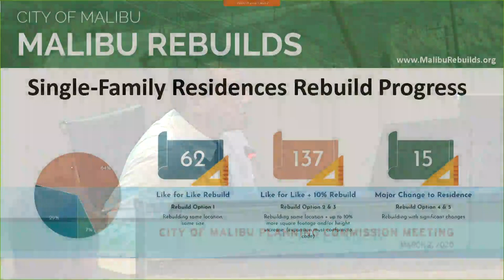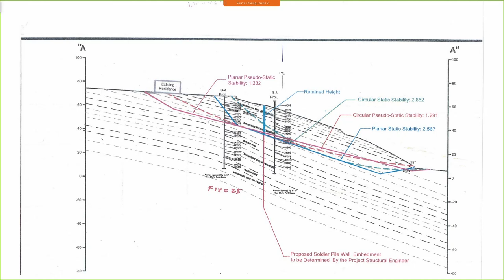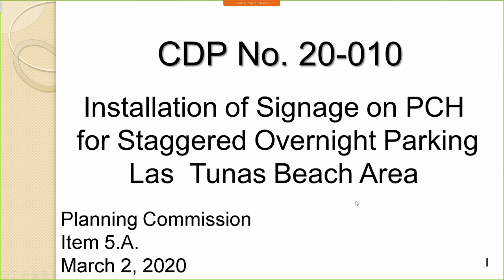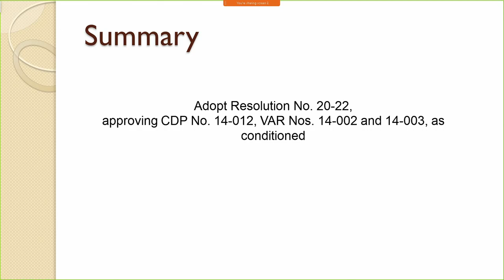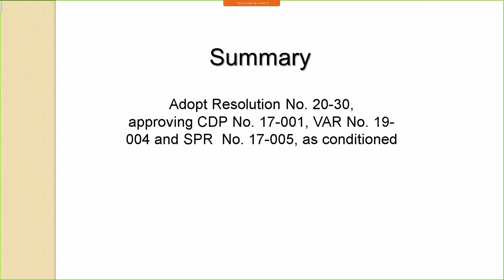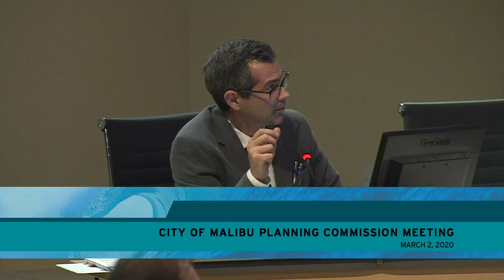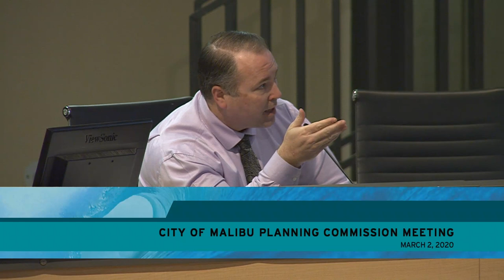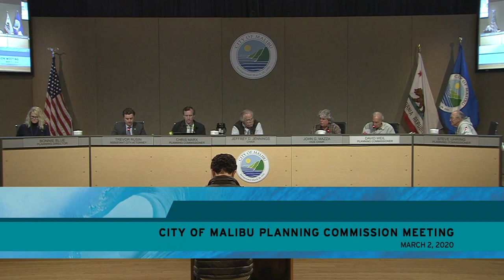Malibu Planning Commission Meeting March 2, 2020